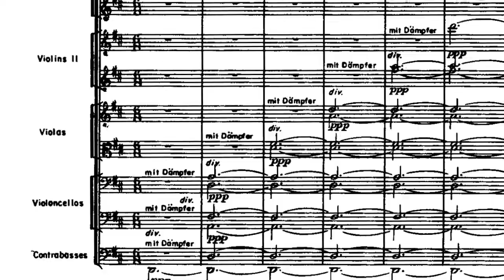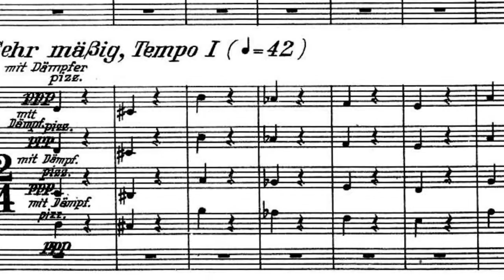Orquesta Filarmónica de la Ciudad de México. UN MOMENTO EN EL ENSAYO - Webern, Brahms y Barber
Ronald Zollman, director huésped, habla sobre los compositores y las obras del programa de este catorce de febrero.